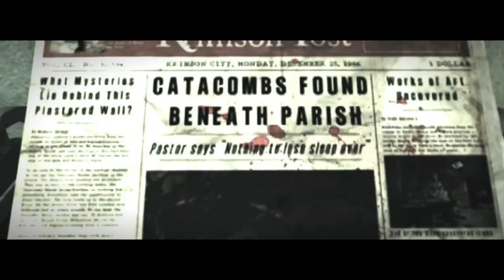Exploring the catacombs 😱 - ￼The Keeper knows we’re here